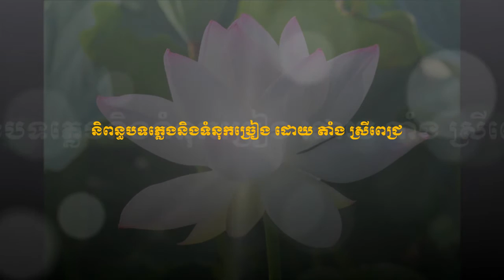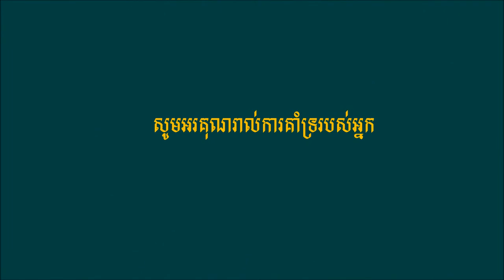សាងកុសល - ច្រៀងដោយ ថន ស៊ីថុន ORIGINAL SONG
(និពន្ធបទភ្លេងនិងទំនុកច្រៀង ដោយ  តាំង ស្រីពេជ្រ) (សម្រួលតន្ត្រី ដោយ ថន  សុីថុន) (រក្សាសិទ្ធ)